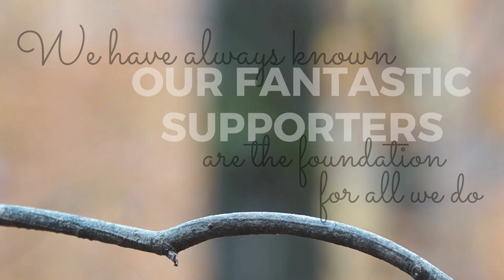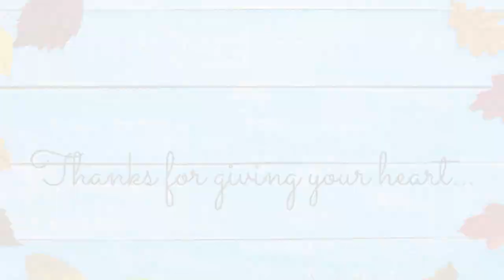Thanks for Giving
As Canada’s largest conservation-based charity in Canada, we have always known that our fantastic supporters are the foundation of all we do.

Without the strong base of Canadians who care about wildlife and value our wild spaces, none of the conservation and education work we do could be accomplished.

This Thanksgiving, we wanted to, thank our supporters  for giving your time, resources and hearts to Canada’s wildlife.